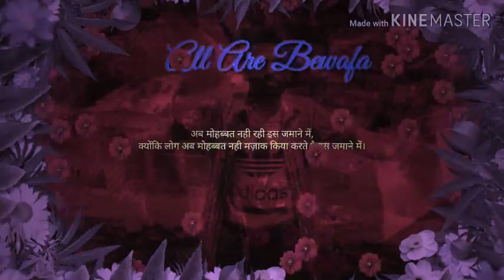Bewafa Bewafa hai tuu